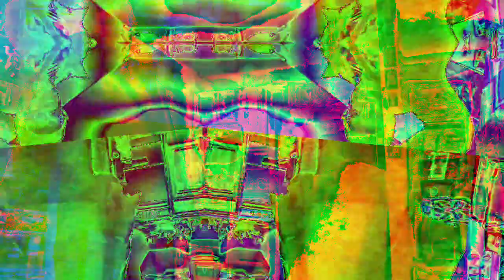Movie 22 12 06 16h20m11s part of the ten minute videos group *Photosensitivity Warning*